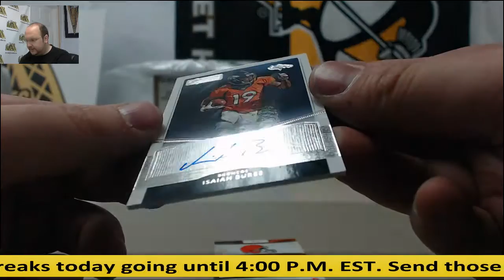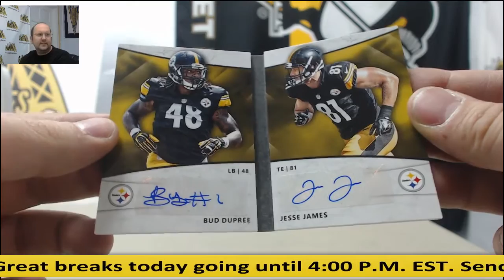Roberto - 2015 Donruss Signatures Football Box Break